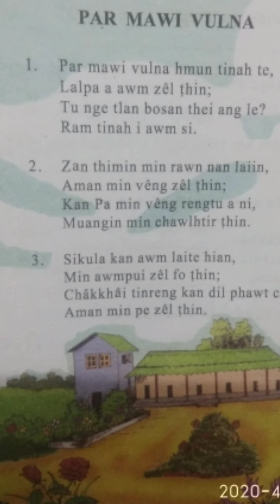Cl-4 | Mizo | Parmawi Vulna (Hla)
Mizo Zirlai Sawifiahna by Ms Zioni